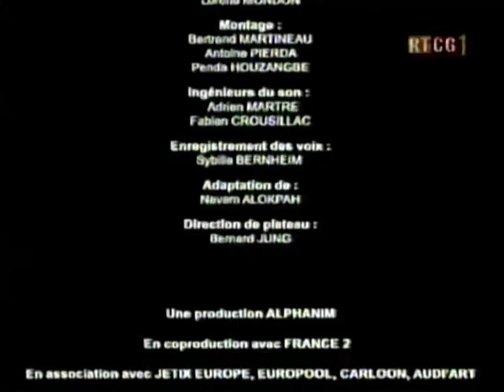Galaktički fudbal - S02E09 Utakmica All Stars (Titl) VHS